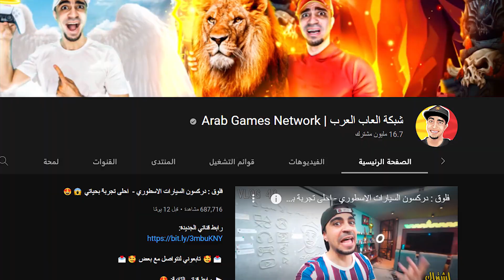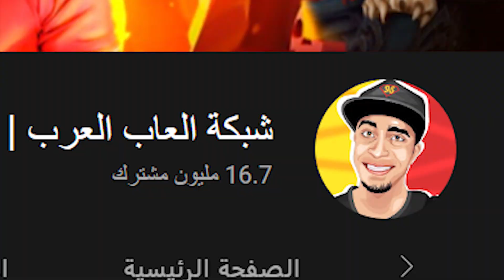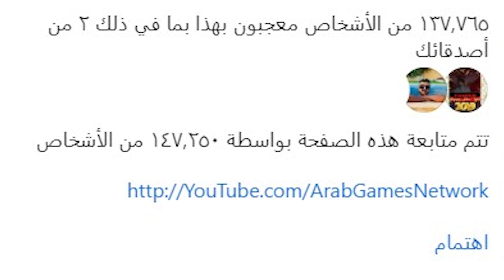من هو سيد شبكة العاب العرب SAYED